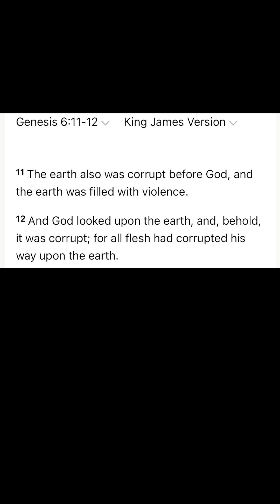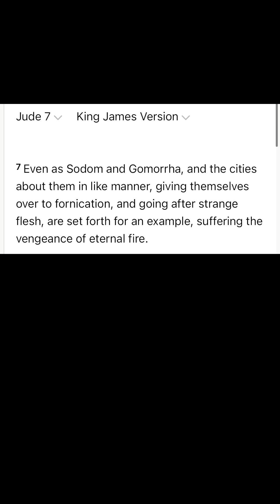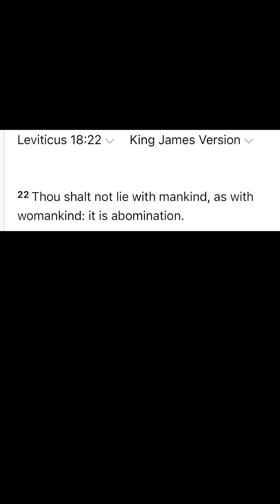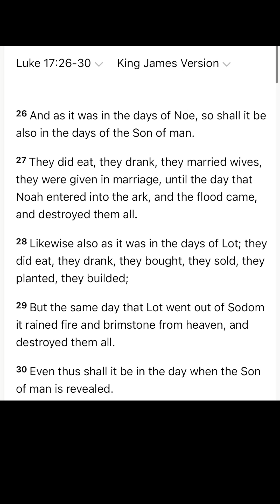The End Has Come!!! The Days Of NOAH And LOT Are Here!!!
We are living as it was the days of Noah…and as it was in the days of Lot!￼

Jesus said when He returns… the state of the world would be just like as it was in the days of Noah and Lot. ￼

We are there now folks!